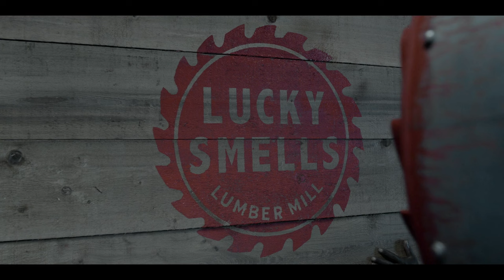A Series of Unfortunate Events Soundtrack | Lucky Smells Lumber Mill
Composed by: James Newton Howard and/or Nick Urata
Plays in:
The Miserable Mill: Part 1 (Twice)
The Miserable Mill: Part 2 (Exponential speed increase + added triangle + many other added instruments i am too lazy to differentiate + alternate ending)

this rip took me about 9 hours spanned across 4 days, it is byfar the most difficult track to rip. however, i am proud with how it turned out. much experimenting was involved, but i got a result that i can actually listen to without feeling bad about myself. there is only one part (2:25) that probably could've been better, but i gave up by that point because i was tired of wasting so much time on this, also 90% of the audio was literally this loud stamp clash.

P.S. i know the intro is long, but it is my best guess considering all three usages had different intros and yet had a 90% chance at being part of the same track. i found this to be the most logical progression for the composition after a shameful amount of listening to it in audacity, in the episode, and in other audio editing programs. (i went through each version individually to dissect and determine what parts are modified, what parts are 'new' segments, and what parts are duplicated. i am glad i did because i almost added an entire minute to the track that was actually just a sped up version of the second usage with added triangle)

thank you for coming to my ted talk, have a nice day.